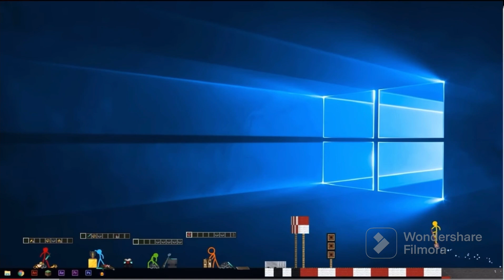Ultimate Minecart Race by Alan Becker with words